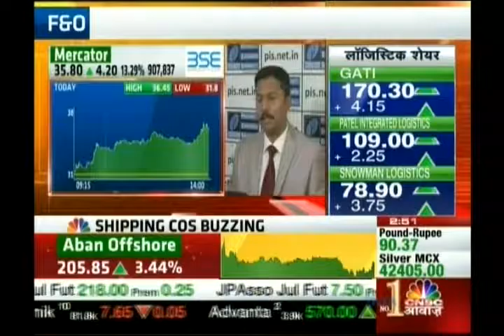Kiran Jadhav, Technical Analyst, Precision Investment Services on CNBC Awaaz on 27th June 2016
Kiran Jadhav, Technical Analyst, Precision Investment Services giving his view on Mercator.